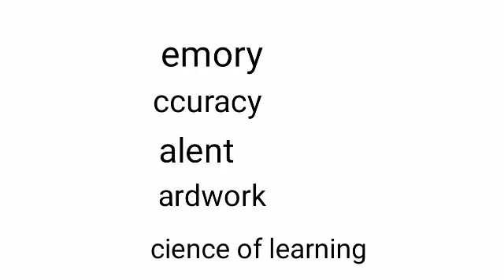Meaning of MATHS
Video from K. D. J. T.  Hemantha